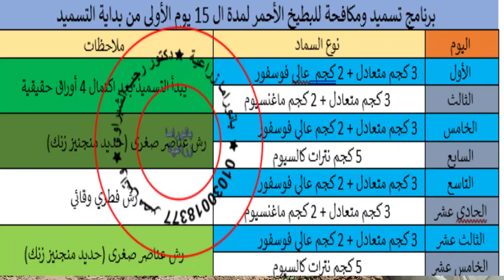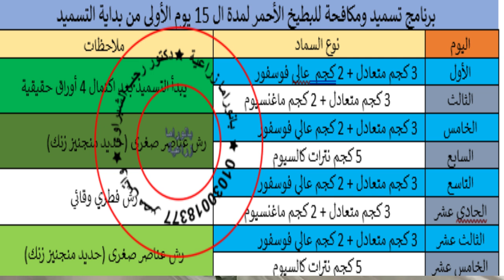التسميد العضوى والمعدنى للبطيخ الأحمر ال 15 يوم الأولى . متى وكيف نبدأ التسميد .. الحلقة الأولى.